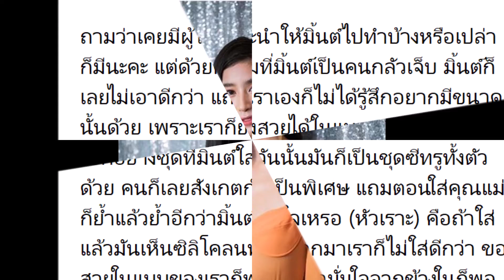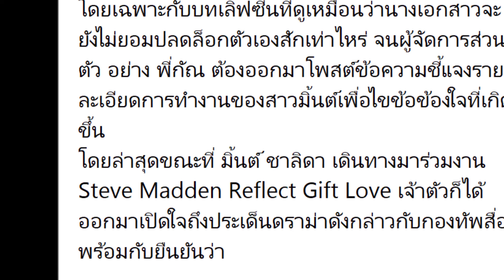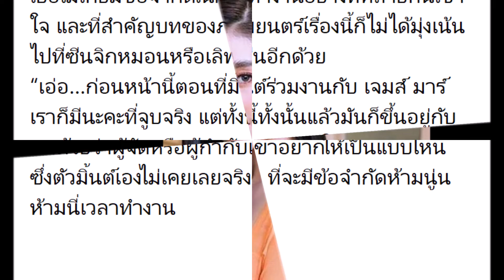สวยอย่างมั่นใจ ‘มิ้น ชาลิดา’ ในชุดสีส้ม ร่วมงานอีเวนต์กับ ‘เบลล่า ราณี’